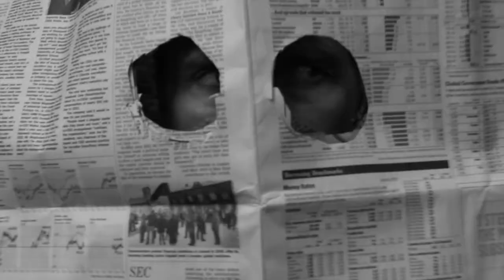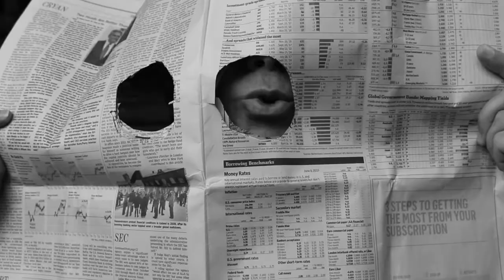Jade Ring Tattoo Amulet - Chapter 4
The Jade Ring Tattoo Amulet
Part Two of the Detective Dick Trilogy

Chapter 4:
Can Dick trust Jane?  Only one man in the city can help - Newshawk! But Newshawk’s answers only open up the case wider!

More Chapters each week.

Chapter 4 Starring:
Nicholas Thomas
Bill Greenlee